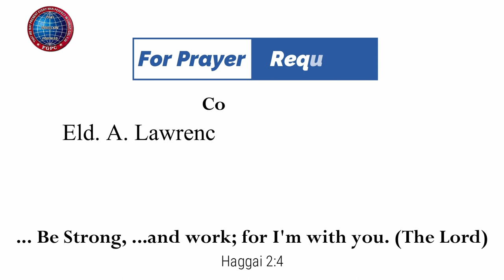இயேசு கிறிஸ்துவின் இரத்தத்தின் பலன்கள் | Mt Y. Hilda | 02.06.2023 | Kadamalaikuntu FGPC